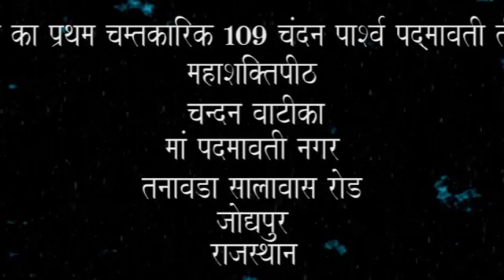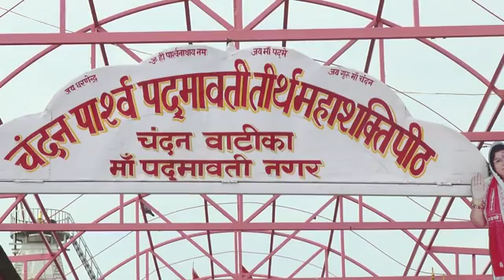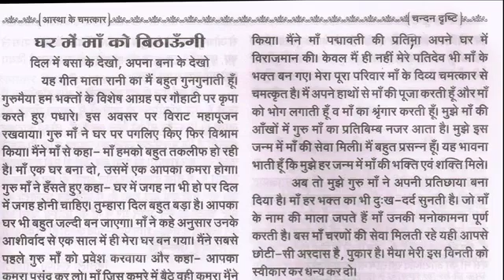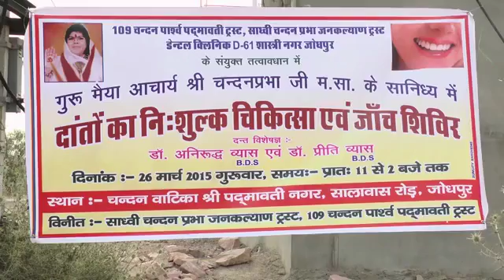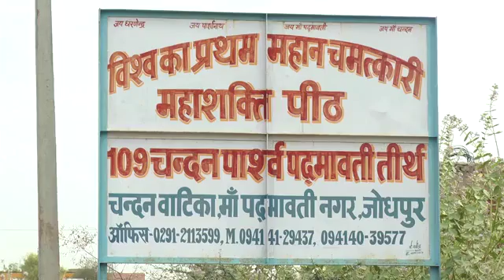Rudhrani 24 Frame Studio ana